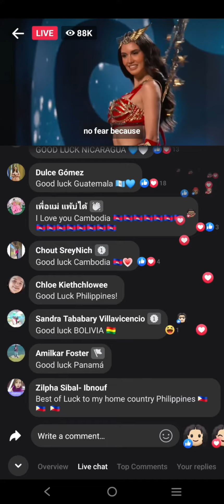Philippines national custume ( cortessi )